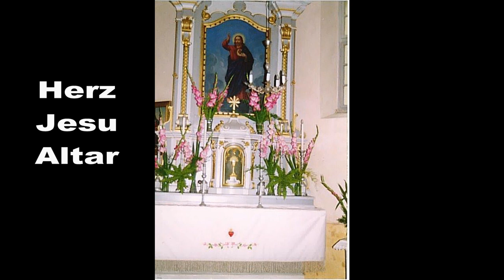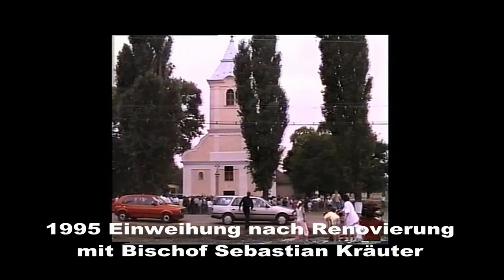Foto Album Kirche Dreispitz Sagu